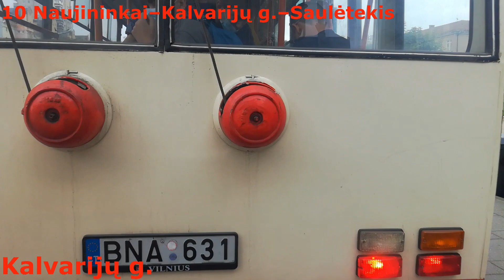Vilniaus troleibusai 10 Naujininkai–Kalvarijų g.–Saulėtekis Škoda 14Tr17/6M #1652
Pagamintas: 1999 m. Ostrava, Čekija
KR: 2010 m.
Eksploatacija: 1999-dabar m.

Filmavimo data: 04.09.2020